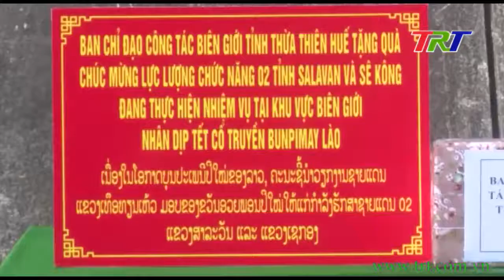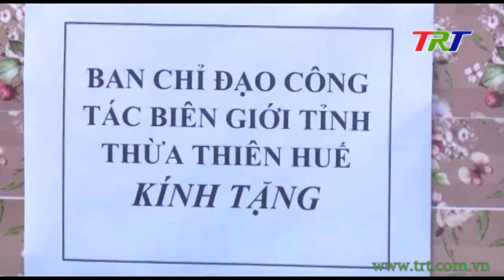Biên phòng toàn dân - tháng 04/2021